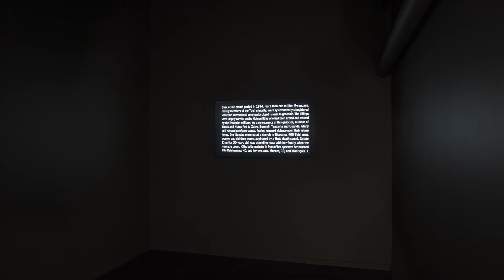We shout and shout, but no one listens: Art from conflict zones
Video tour of the group exhibition “We shout and shout, but no one listens: Art from conflict zones” on display at CAMP / Center for Art on Migration Politics, Copenhagen, March 3–June 17, 2017. The video also contains footage from the opening and the discussion event "War images: How to show that black lives matter" that took place March 5, 2017 in Trampoline House: Copenhagen Refugee Community.
The contributing artists are: Khaled Barakeh (Syria, based in Berlin), Gohar Dashti (Iran, based in Teheran), Nermine Hammam (Egypt, based in Cairo and London), Amel Ibrahimović (Bosnia-Herzegovina, based in Copenhagen and Kolding), Alfredo Jaar (Chile, based in New York), and Sandra Johnston (Northern Ireland, based in Belfast and Newcastle). Promo video directed by Habib Mohseni.